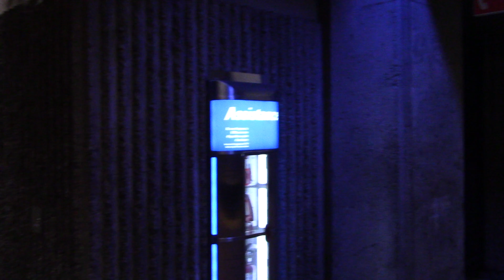STM Station Viau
Montréal 24 juin 2024